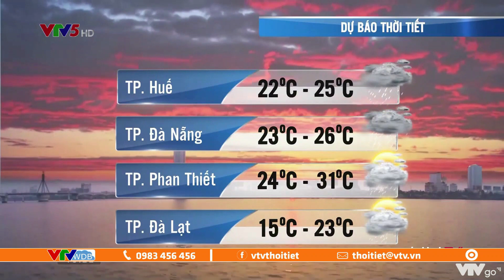Bản tin thời tiết ngày mai 19/10/2022: Không khí lạnh tăng cường Bắc Bộ đêm chuyển rét | VTVWDB